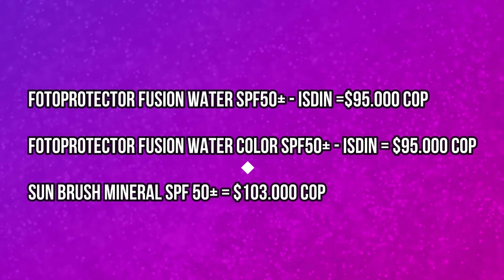EL MEJOR PROTECTOR SOLAR ☀️ PIEL GRASA | ISDIN | SaMi Beauty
Hola Bellezas!
Hoy les traigo el video de mi protector solar favorito para piel grasa. Fusion Water de ISDIN.

Facebook 👉🏻 SaMi Beauty TV
Instagram 👉🏻 SaMi Beauty TV

Con este canal quiero ayudarles a cuidar su piel, cabello y cuerpo de una forma saludable y fácil, con productos en su mayoría caseros y naturales, así que te invito a suscribirte para que no te los pierdas.